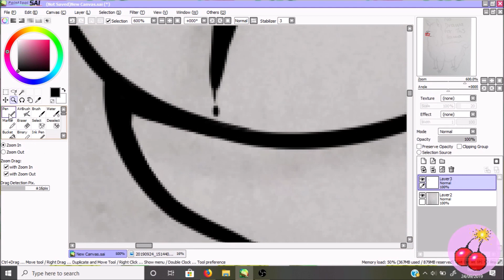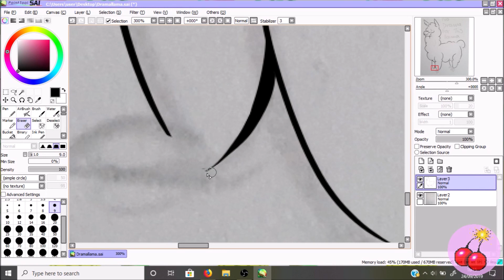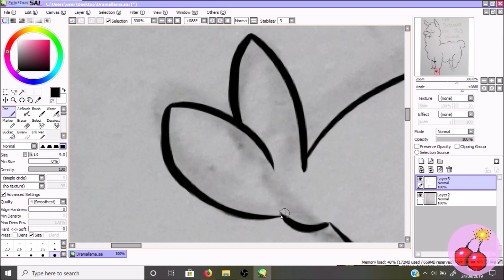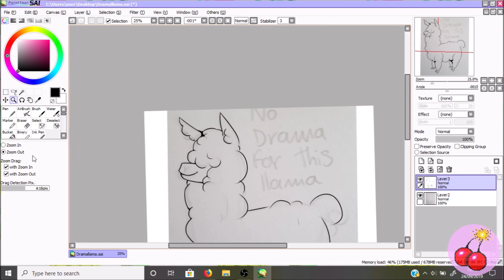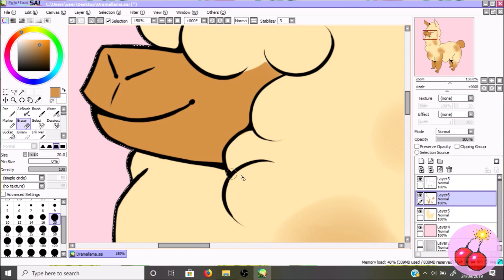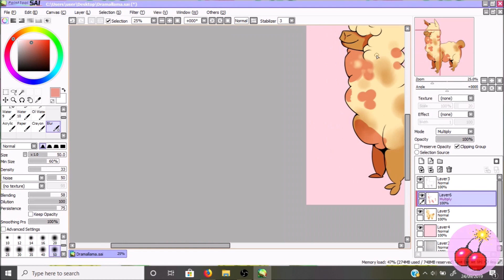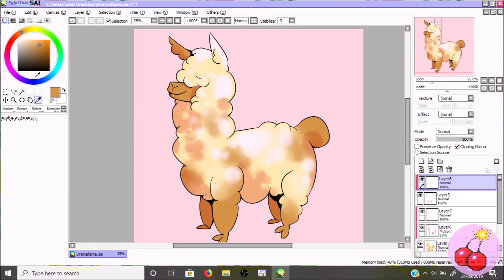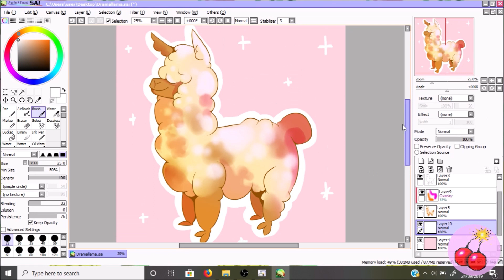UPDATE LLAMA - Speedpaint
The Update Llama has blessed us!
You can go see this chunky chap on my insta, facebook, and DeviantART!

Love you, byeeee
xoxo